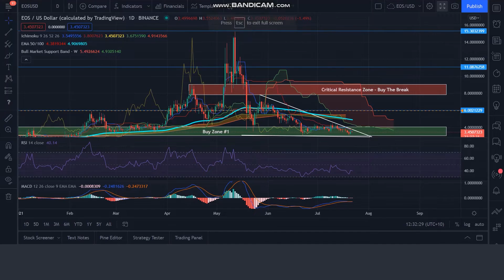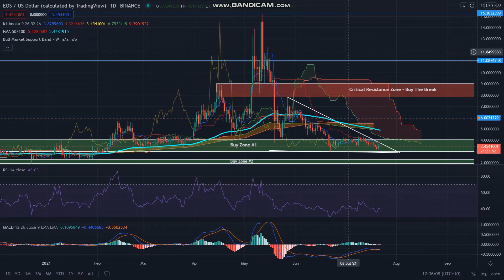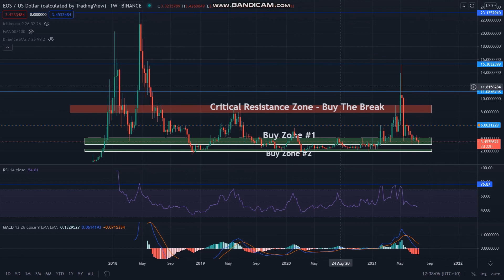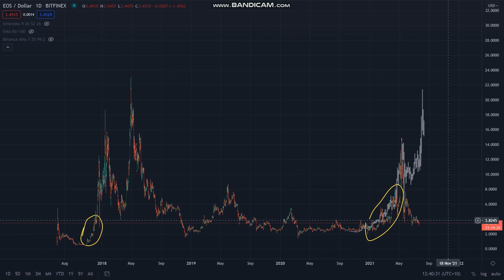EOS: Big Instutional Movements, TA Analysis!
Wolves of Crypto is a cryptocurrency community that offers daily market updates, signals and everything else Crypto. Join THE WOLF PACK! 🐺